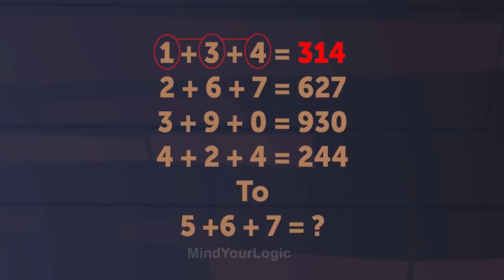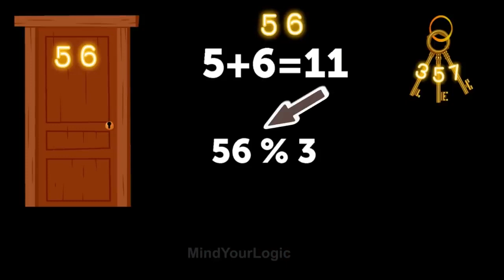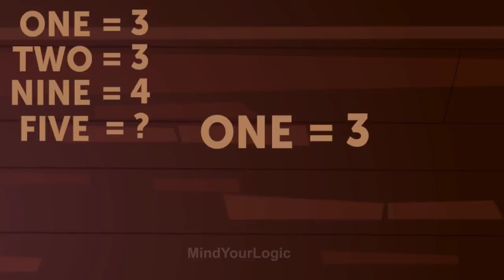Kushal aur Jadui Mask Part 6 | Kushal Paheliyan | Hindi Paheli | Logical Baniya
Kushal and Jadui Mask is a story of Danav Jalakoti who was a very powerful devil and wanted to capture the world.
He created a mask using which he can control anyone in the world.
But what happened to jalakoti and what happened to his mask.

And why gogo is behind this mask. Will gogo find this mask?
can Kushal stop gogo?

We will get the answers in this series.

Solve interesting riddles, Riddles in hindi, paheliyan along your journey with kushal and gogo.
Some paheli will be easy and some will be tough but you will enjoy this journey with kushal and gogo.